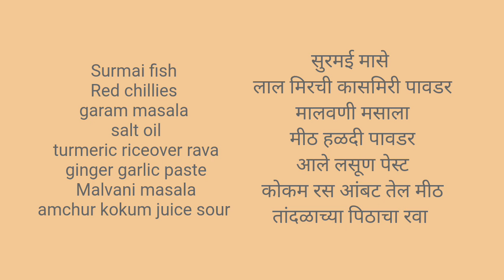The Art of Frying Surmai Fish सुरमई फ्राय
surmai fish frying सुरमई फ्राय
Surmai frying
Surmai tawa
surmai rava rice flour frying
surmai cripsy frying
Sea food surmai
Surmai frying

Hi friends welcome to yummy mummy channel Posting videos Monday to Friday  shorts Monday Tuesday and Thursday and long on Wednesday and Fridays